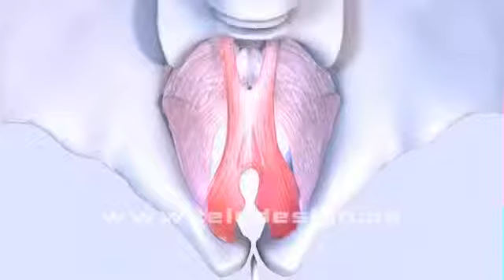U 007 Beckenboden - PAL 16:9 /U 007 pelvic floor - PAL 16:9